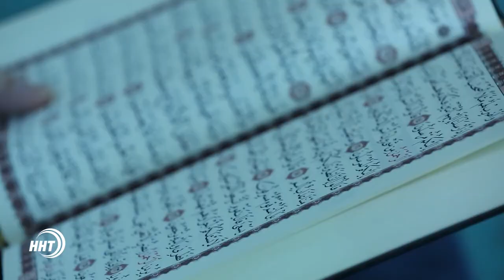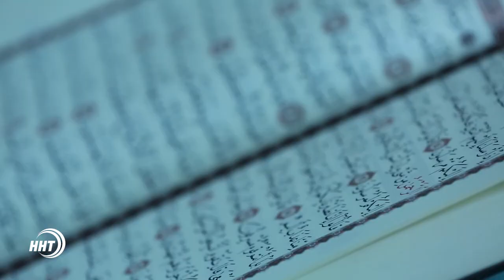Новости Дагестан за 20.09.2017 год